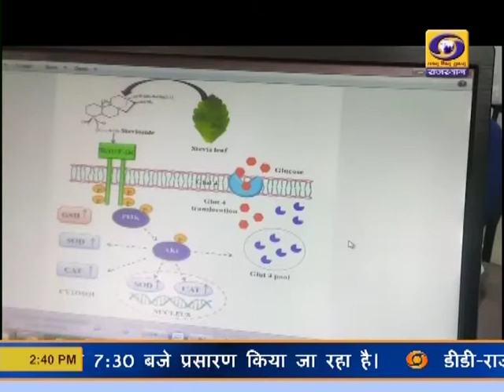जोधपुर के जयनारायण विश्वविद्यालय ने की नए एंजाईम ऑक्सीनाइज की खोज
जोधपुर के जयनारायण विश्वविद्यालय के मौसम वैज्ञानिकों ने एक नए एंजाईम की खोज की है। प्रोफेसर ज्ञान सिंह शेखावत ने बताया कि उनके द्वारा खोजे गए एंजाईम को किसी पादप के मूल में स्थानान्तरित करने के बाद पादप के स्ट्रेस को कम कर देता है। उन्होंने बताया कि इससे कोई भी क्रोप अधिक तापमान में भी कम पानी के साथ जिंदा रह सकती है। यह लवणीय मिट्टी में भी पादप के जिंदा रहने की क्षमता को बढाता है। उन्होंने बताया कि इस एंजाईम का नाम हिम आक्सीनाइज एंजाईम रखा गया है। राजस्थान जैसे उष्ण जैसे प्रदेश में यह काफी कारगर साबित होगा।